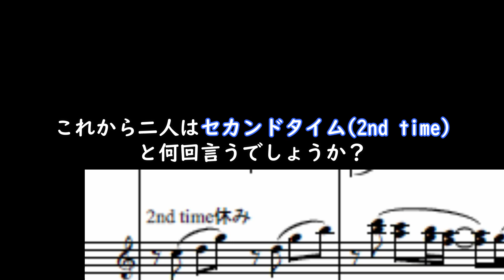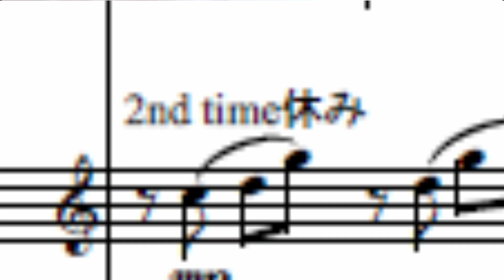【初見演奏】少年時代〜練習編〜 しめさば from Rythmission 【打楽器アンサンブル】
打楽器アンサンブルユニット
Rythmission（リズミッション）から派生した
年長３人組のゆるゆるサブユニット、しめさばです！

本邦初公開！ガチな練習動画。
来週のしめさば動画『少年時代』の初見演奏及び初音出し。

♪『少年時代』
作曲：井上陽水、平井夏美
打楽器アンサンブル編曲：やまりーの

【リクエスト曲、募集中！】
※この曲を弾いてほしい！しめさばこの曲、好きそうだよね？などなど。
ゆるゆるユニットなのでリクエストが必ずしも演奏されるわけではございません。ご了承ください。
頂いたリクエストは全てきちんとメモしてありますので、いつかメンバーの気分で突然リクエストにお応えする可能がございます。
気長にお待ち頂けますと幸いです。

☆イケイケ編集いつもありがとう＾＾☆
↓編曲＆動画編集を担当した、やまりーの氏のチャンネルはコチラ！